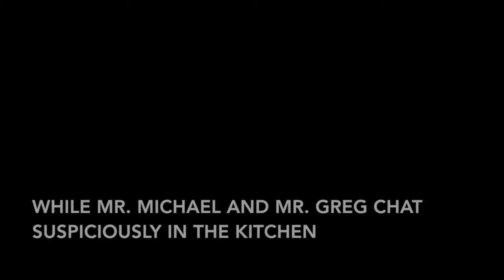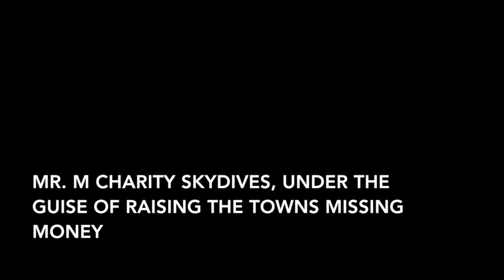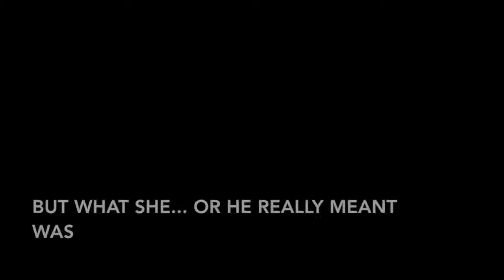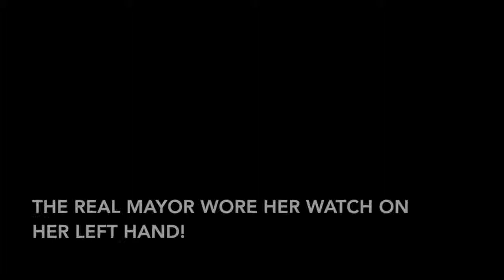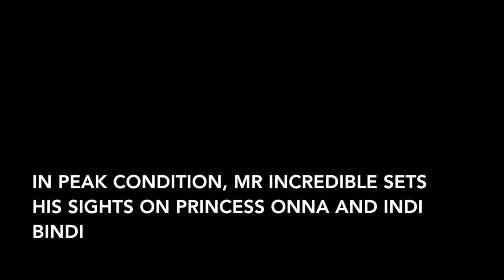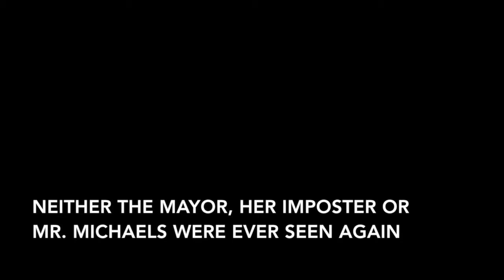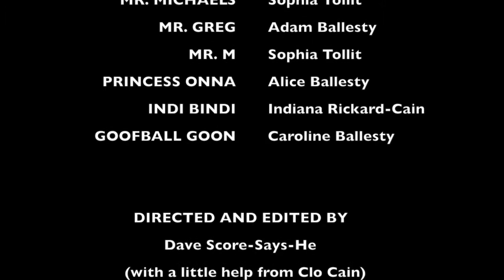THE MURDERED MAYOR AND HIS OR HER MISING MONEY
A movie we shot to celebrate and entertain the best kids in the world over a few rainy days during Xmas holidays 2015.